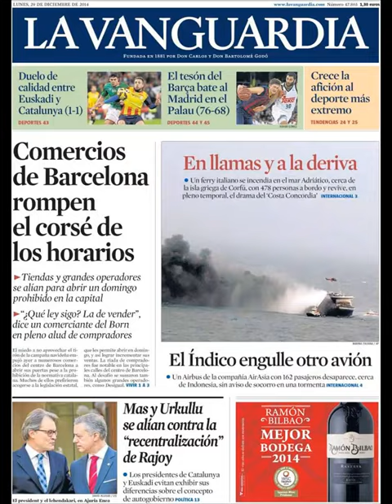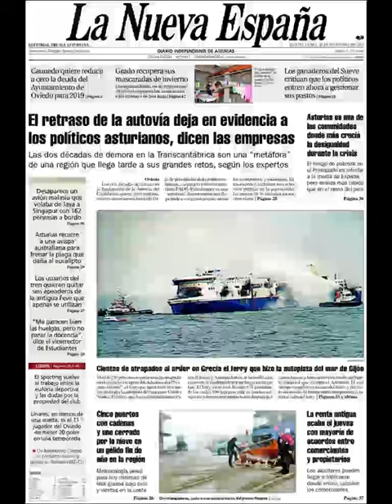Noticias 29 Diciembre de 2014 Principales Portadas Noticias Diarios Periódicos en España Spain News